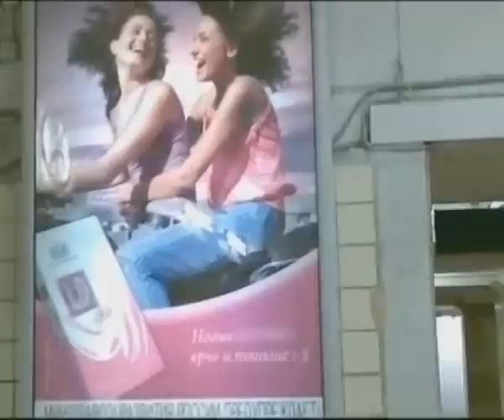С 1 июня в РФ запретят курить в общественных местах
Телесюжет о поэтапном принятии антитабачного закона в стране.